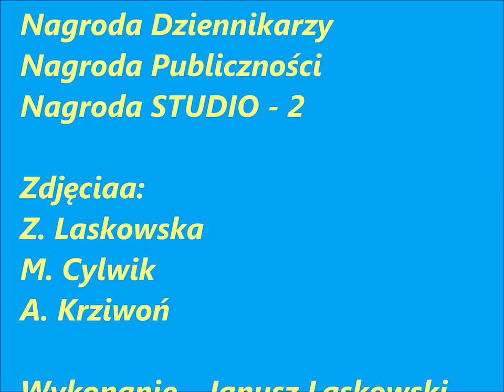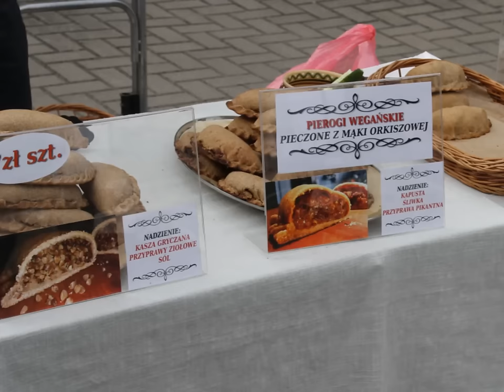414 - KOLOROWE JARMARKI - 1977 r. [ Teledysk-Off Film - 2016 r.] Aut- Janusz Laskowski - Licencja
Słowa: Ryszard Ulicki
Muzyka: Jan Adam Laskowski
Ustaw "Kolorowe Jarmarki" na sygnał oczekiwania na połączenie! Wyślij AG183 na numer 80833 (0 zł)
reg. halodzwonek.pl

Wszelkie Prawa -  zastrzeżone - Licencja - Janusz Laskowski